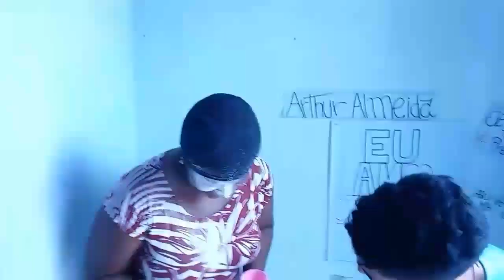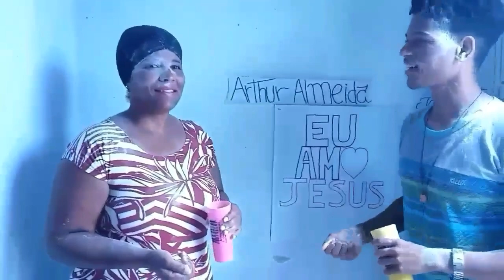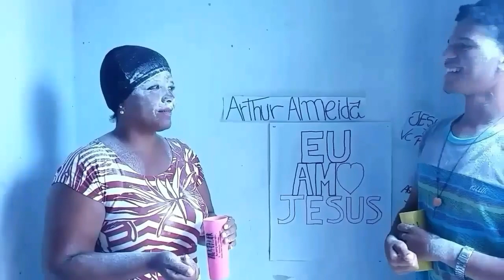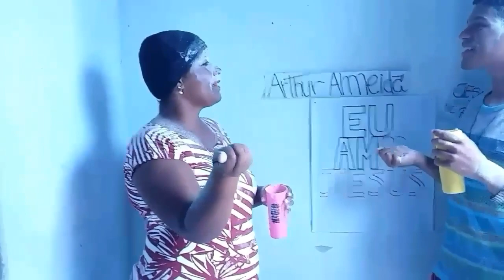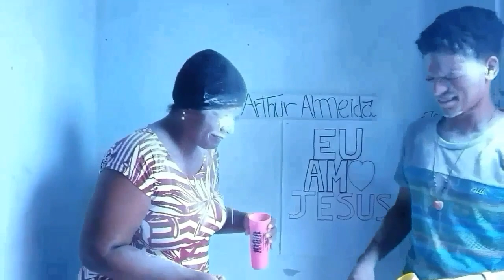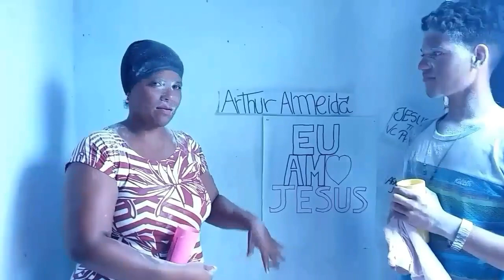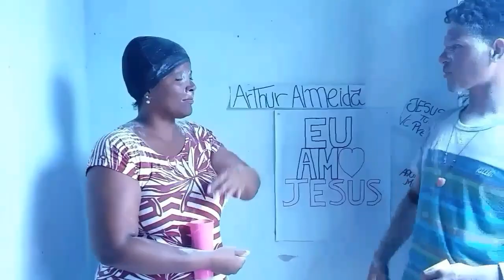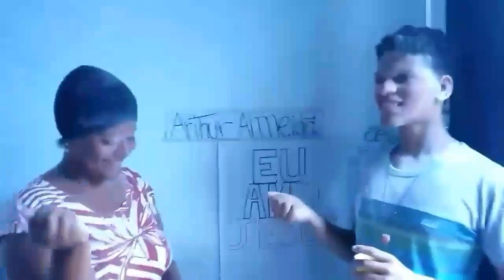"QUEM SABE MAIS? "ft/ Elizangela almeida.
Descupem pelos erros dos números tive que  corrige todos pq estavam errados pela misericórdia  de Deus.

 Fiquem na paz

 🔴Escreva -se
 COMPARTILHE